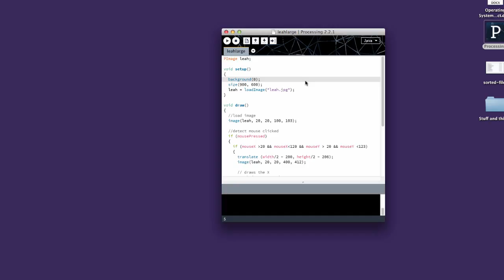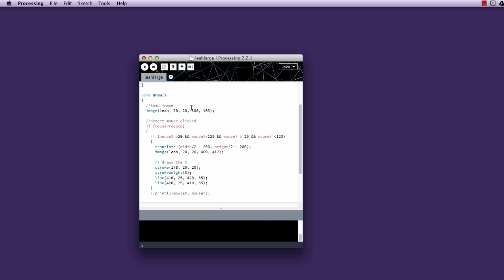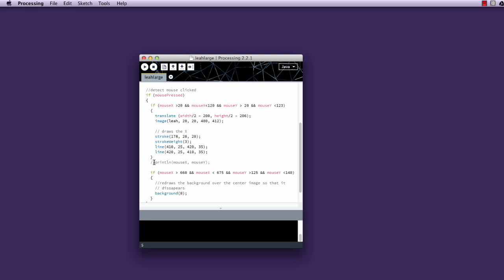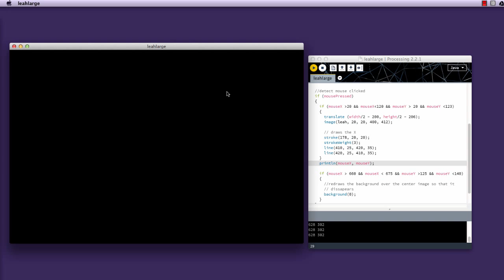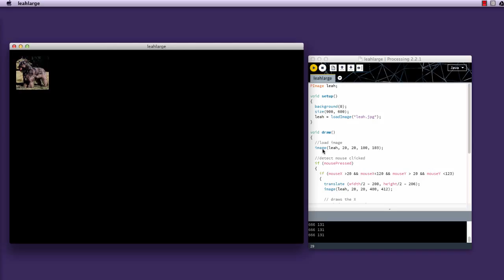Processing: Interactive Photo Page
Creating an interactive photo page using the processing programming language